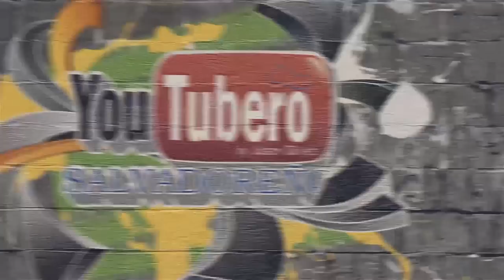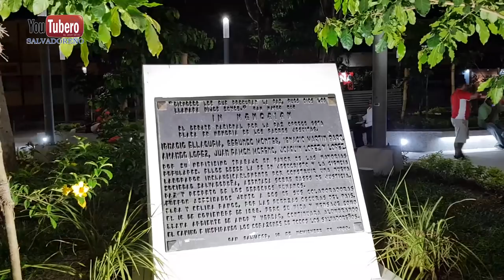Visitando la recien remodelada Plaza Gerardo Barrios de San Salvador el salvador svl Nayib Bukele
Centro Historico de San Salvador informacion general:
Lugar de historias, encuentros, luchas y multitudes, eso es el Centro Histórico de San Salvador, donde convergen casi medio millón de personas diariamente, entre comerciantes, habitantes, pasajeros de transporte público, conductores de vehículos, turistas y empleados de las tiendas y almacenes que ahí se ubican.

La firma de la Independencia de Centroamérica, la toma de posesión de grandes líderes políticos, los grandes encuentros con la tecnología de finales del siglo XIX, las grandes oficinas gubernamentales, algunas de las historias más cruentas del conflicto armado salvadoreño, la cuna de grandes escritores y la última morada de inigualables personajes de la vida social, política y religiosa de todo el país se encuentran en las calles y sitios históricos del Centro de San Salvador.